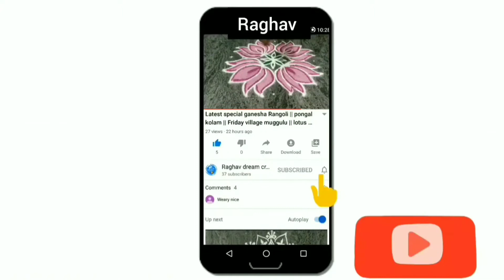Sikku kolam/easy karthigai madathin pulli kolam/navarathri muggulu/beautiful Rangoli/daily rangoli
our channel  contains:

rangoli
rangoli designs
easy rangoli
easy rangoli designs
simple rangoli
simple rangoli designs
top Rangoli
top rangoli designs
new rangoli
new rangoli designs
latest rangoli
latest rangoli designs
dots rangoli
dots rangoli designs
small rangoli
small rangoli designs
big Rangoli
viral rangoli
flower rangoli
Friday rangoli
Diwali rangoli
latest rangolis
border muggulu
border kolam
chukkala muggulu
melika muggulu
geethala muggulu
latest kolams
dhanurmasam muggulu
sankranthi muggulu
Friday kolams
the rangoli
rangoli art
satisfying rangolis
top rangolis
innovative rangoli
new rangoli
dussehra rangoli
Rangoli drawing
rangoli kolangal
kolam designs with dots
peacock rangoli
navratri rangoli
daily rangoli
beginners rangoli
kolam rangoli
Rangoli easy
simple rangoli
kolam designs
rangoli latest
Muggulu designs
rangoli rangoli
rangoli photo
rangoli images
Rangoli with dots
Rangoli video
swastik kolam
poo kolam
swastik rangoli
Kerala rangoli
Tamil kolam designs
Telugu muggulu
vinayagar kolam
deepam rangoli
hibiscus rangoli
Rose rangoli
lotus rangoli designs
dasara Rangoli
Durga rangoli
navratri rangoli
mahalaxmi rangoli
vara mahalaxmi rangoli
varalakshmi rangoli
ugadi muggulu
ugadi Rangoli
mahashivratri rangoli
pongal kolam
sankranthi muggulu
sankranti rangoli

aripan mithila
aripan
aripan designs
aipan design
aipan art
aipan design Uttarakhand
jhoti Chita
Chita jhoti
Chita design
mandana design
alpana designs
alpana jhoti

sikku kolam
pulli kolam
padi kolam
padi kolam design
melikala muggulu
Melikala Muggulu designs
pandaga muggulu